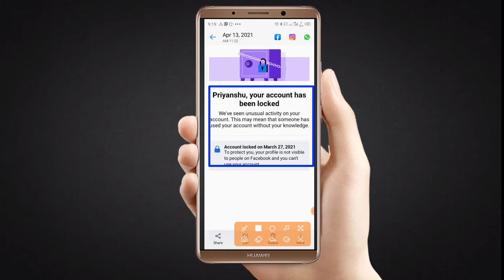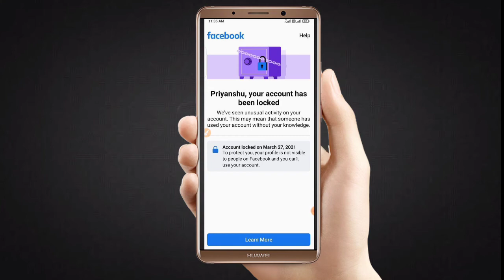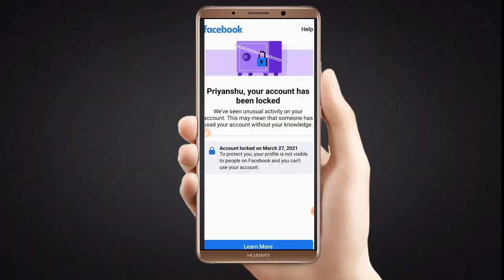Facebook Your Account Has Been Locked Problem Solve|TNC Channel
Hi guys.

We'll come to my TNC Channel

👇About Video▶

Your Queries.
Facebook identity locked
Learn Everything
without identity
confirm your identity problem solved
fb id unlock kaise kare
your account has locked 2021 Hindi
facebook account locked problem solution
fix fb account locked 2021
how to solve locked account unlocked
how to fix unlocked account fb
fb locked 2021
locked unlocked account fb
fb how to unlocked

TNChannel